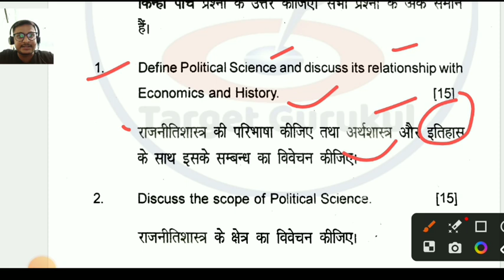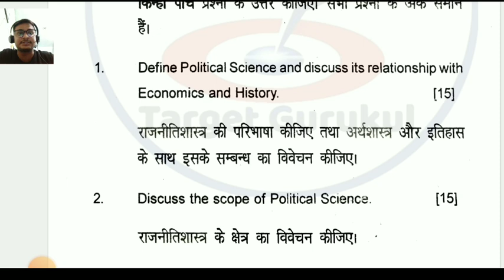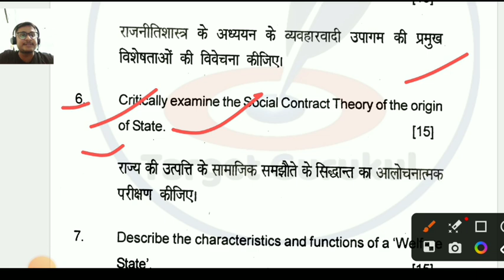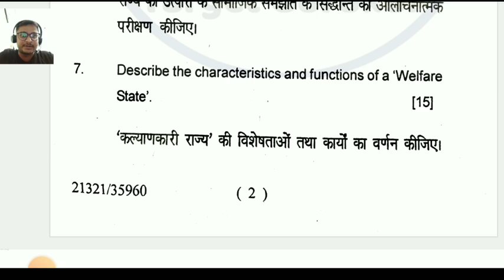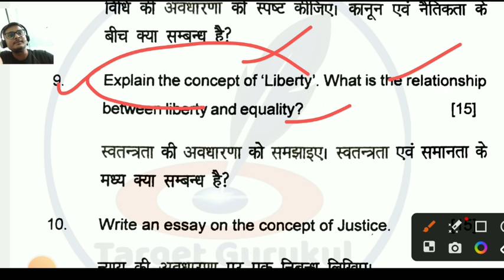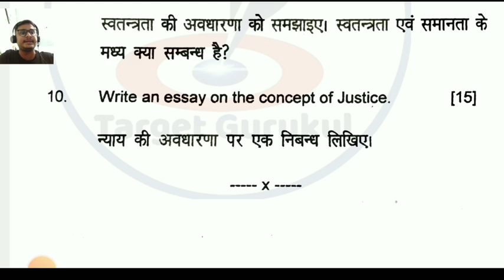Lucknow University BA 1st Semester Political Science Previous Year Question Paper | Paper-1 | PYQ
Queries -

नमस्कार
⦿  E-notes/Practice Set
                       👇 Our Vision 👇
  "Best Quality Education In Lowest Cost"

TARGET SEMESTER LU
Welcome to our Channel Target Semester LU. would like to kindly inform all our aspirants & viewers that this channel is for study and daily NEWS updates regarding Universities Entrance Examinations and other coveted Colleges . The aspirants will be provided with refreshing video content which will enable him or her in not only excelling the examination but score higher index ( marks ) which will help you secure higher ranks and subjects of your choice . So you should join for your all study like problems without further delay. Don't Miss.

Lucknow University Economics minor paper syllabus for 1st Semester
Political science 1st semester syllabus
Lucknow University BA 1st semester Economics syllabus
Lucknow University semester exam ka syllabus kaise download kare